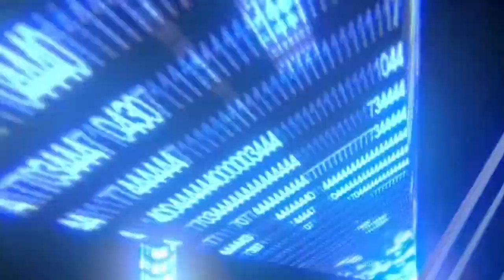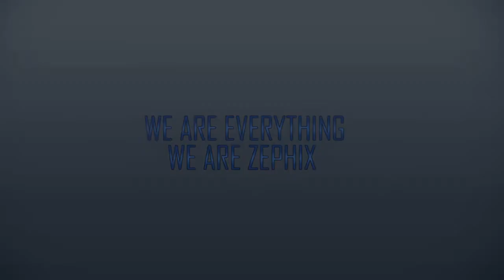WWE Monday Night RAW 7/28/14 Full Show Review (The Walking Dead Ep.5 #3)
Click "Like" and "Add to Favorites" if you like this video to help me make more!

▬▬▬▬▬▬▬▬▬▬▬ஜ۩۞۩ஜ▬▬▬▬▬▬▬▬▬▬▬▬▬
Sorry for the review being late guys but here it is.
▬▬▬▬▬▬▬▬▬▬▬ஜ۩۞۩ஜ▬▬▬▬▬▬▬▬▬▬▬▬▬
WWE RAW 7/28/2014, MONDAY NIGHT RAW 7/28/2014,
WWE RAW July 28 2014 FULL SHOW REPORT/ANALYSIS,
WWE MONDAY NIGHT RAW 7/28/2014 Full Show Report/Analysis,
WWE Monday Night RAW 7/28/14 Results
▬▬▬▬▬▬▬▬▬▬▬ஜ۩۞۩ஜ▬▬▬▬▬▬▬▬▬▬▬▬▬
In ring segment:  John Cena talks about Brock Lesnar, Paul Heyman appears, Cesaro challenges Cena

Match 1: John Cena vs Cesaro
Finish:  Cena hits AA on Cesaro from middle rope
Winner:  John Cena

In ring segment: Paige apologizes to AJ, Paige calls her crazy, AJ attacks her

In ring segment: The Authority call out Brie Bella, Y2J demands match with Bray Wyatt, gets attacked by Seth Rollins

Match 2: The Miz & RybAxel vs Dolph Ziggler & The Usos
Finish:  Ziggler hits Zig Zag on Ryback
Winners: Dolph Ziggler & The Usos

Match 3: R-Truth vs Bo Dallas
Finish:  R-Truth rolls up Bo
Winner:  R-Truth
Postmatch: Bo Dallas attacks R-Truth

In ring segment: Rusev and Lana bash American Flag, Zeb Colter and Jack Swagger respond

Match 4: Astronaut Damien Sandow vs Adam Rose
Finish:  Rose hits Party Foul on Sandow
Winner:  Adam Rose

Match 5: Roman Reigns vs Kane

Match 6: Fandango vs Diego with El Torito, Summer Rae, Layla
Finish:  Diego rolls up Fandango with Sunset Flip Pin
Winner:  Diego

Backstage segment: Stardust & Goldust continue search for Cosmic Key

Match 7: Alicia Fox & Cameron vs Natalya & Naomi
Finish:  Naomi locked on unique submission hold on Cameron
Winner:  Natalya & Naomi

Match 8: Y2J Chris Jericho vs Seth Rollins

In ring segment: Stephanie McMahon calls out Brie Bella
▬▬▬▬▬▬▬▬▬▬▬ஜ۩۞۩ஜ▬▬▬▬▬▬▬▬▬▬▬▬▬
WWE MONDAY NIGHT RAW JULY 28 2014
Video By: WGS WRESTLEGAMER
WWE RAW 7/28/14 Full Show Review
▬▬▬▬▬▬▬▬▬▬▬ஜ۩۞۩ஜ▬▬▬▬▬▬▬▬▬▬▬▬▬